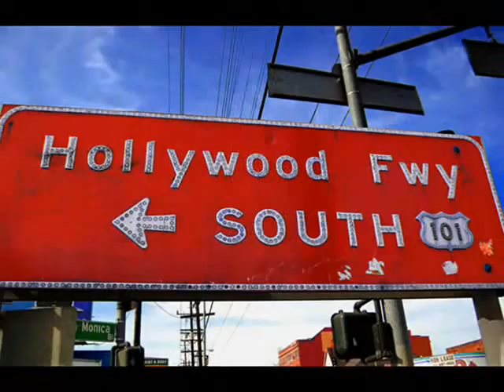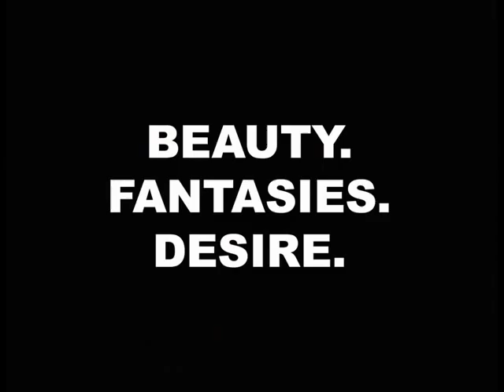The Photography of Greg Firlotte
A look at Los Angeles photographer Greg Firlotte (simply known as "Firlotte") who has established himself with his unique style. The photos shown here are among hundreds taken over the past two years as part of his newest series "Hollywood Mannequins."  Born in Gardiner, Maine, Firlotte (though an L.A. resident) is a long-time member of the Kennebec Valley Art Association located at the Harlow Gallery in historic Hallowell, Maine. He currently has a blog which shows his other photographic subjects, such as landscapes, architecture and portraiture.

transcript of the video:

THE PHOTOGRAPHY OF FIRLOTTE
Greg Firlotte thought he knew a lot about photography. that is, until he met Helmut Newton.
Newton showed Firlotte new ways of seeing things...that anything was possible.
His photography exploded. It got bigger and bolder.
And art collectors began to notice this man taking strange and beautiful pictures.
Hollywood is a place unlike any other. People flock to this land of dreams.
And sometimes those dreams aren't so pretty, after all.
On the surface, everyone is rich and beautiful. but not the homeless dogs in the alleyways.
But dreams do come true. They burn bright and then they're gone all too soon.
Dreams are for the young who dare to live life on the edge
or live a life of beauty made from smoke, mirrors and tinsel.
People are endlessly fascinating. They're beautiful. And they can be macho.
We want them to fulfill all our fantasies. and to give us what we secretly desire.
And we all have dreams and hopes. Sometimes we have to pay for those hopes.
And sometimes we become voyeurs to life. And some gladly show us their flesh.
And we want more and more...even if we have to look through a peephole.
Some people are trapped in other dimensions of time and place,
waiting for that moment to become alive again. Just trapped and waiting.
His name is Firlotte.